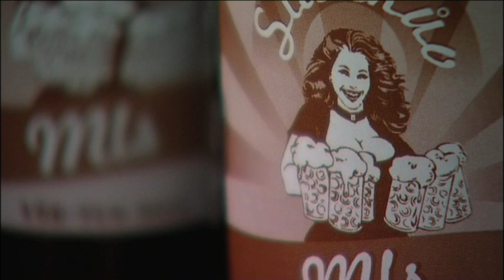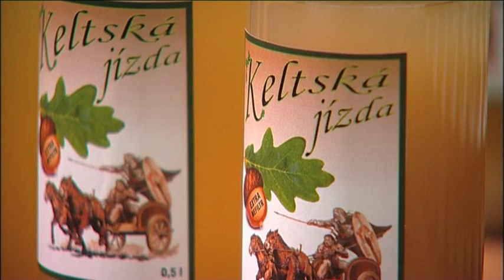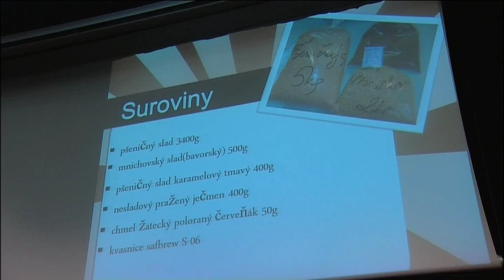BEER košt 2013